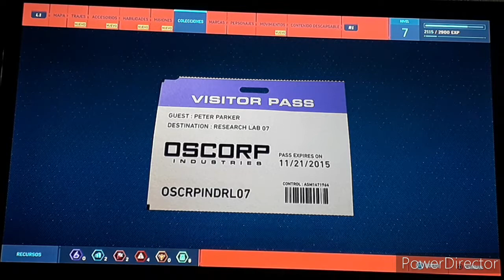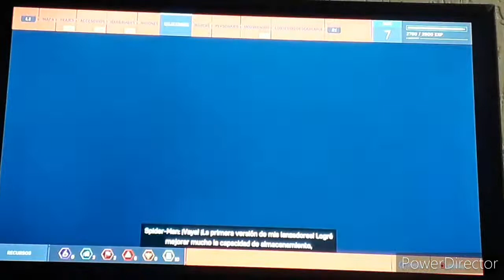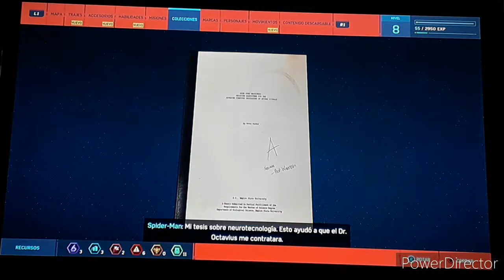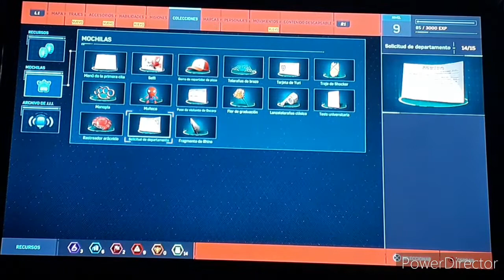Pelea épica contra El Hombre Metálico Marvel Spiderman (cap. 4)/Maximiliano 136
Y lo más importante, que lo compartas asi somos más en el canal. Muchas gracias, nos vemos hasta la próxima